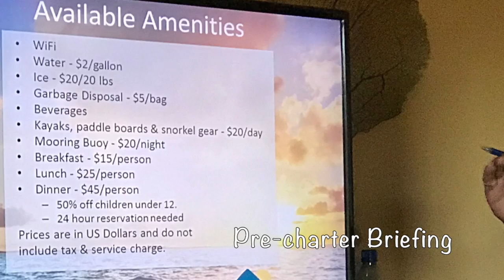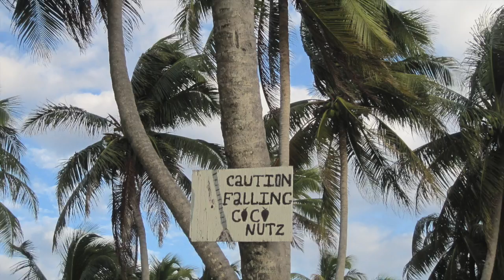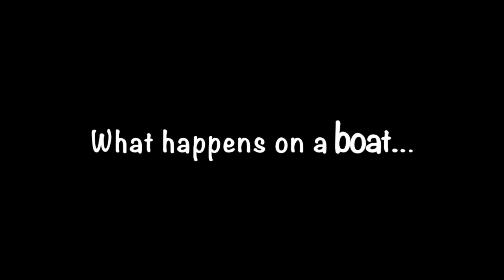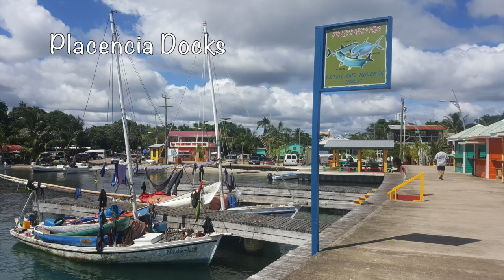Belize 2017 re-editted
This video is about a charter vacation Belize November 2017